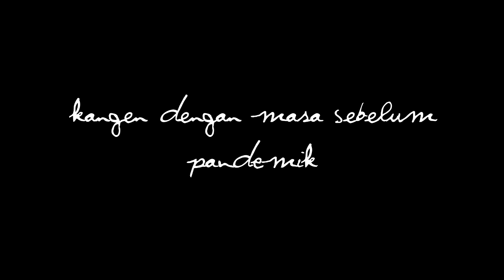Jalan-Jalan Sebelum Pandemi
Ini sebenarnya video lama, baru saya upload di sini, pengen jalan-jalan lagi rasanya.